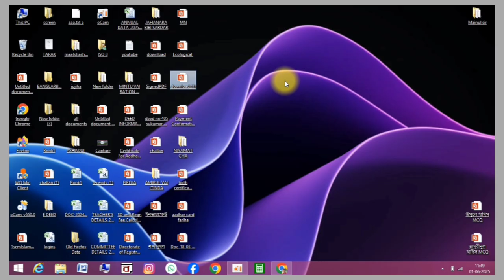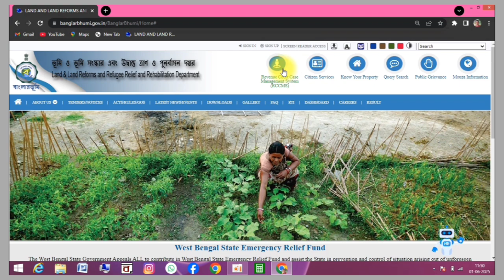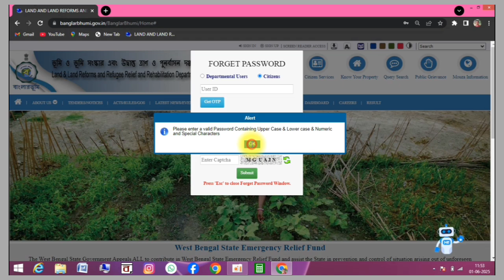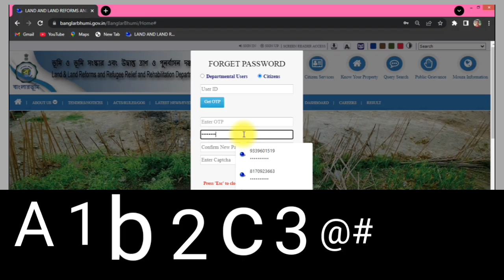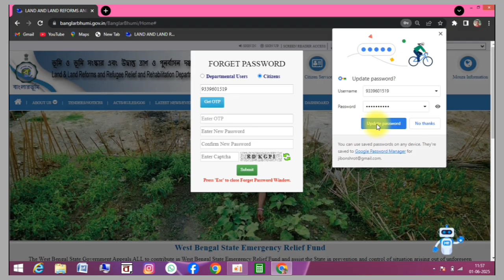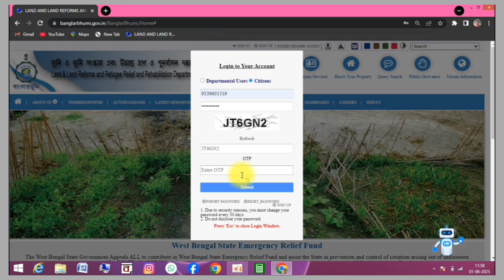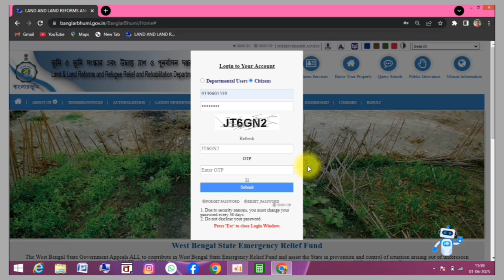How to update password in banglarbhumi | বাংলারভূমিতে পাসওয়ার্ড সংশোধন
Friends, to update your banglarbhumi password, you need to have the phone number that you gave us when you created your account, and you need to set the password by mentioning all these things, including upper case & lower case & numeric & special characters! We have discussed this in detail, if you want, you can watch our video, I hope your problem will be solved, thank you
banglarbhumi password
banglarbhumi password kivabe banabo
How to update banglarbhumi ID password